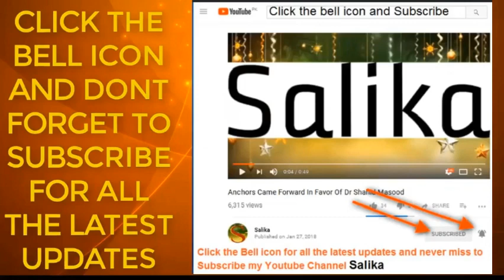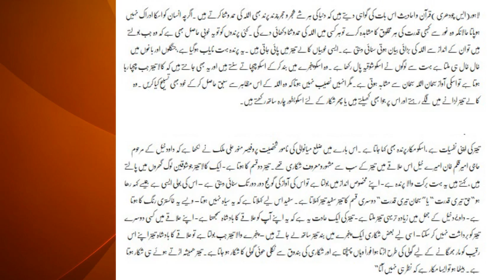PAKISTAN M PAYA JANY WALA PARINDA JO ALLAH KI HAMDU SANA KARTA HAI